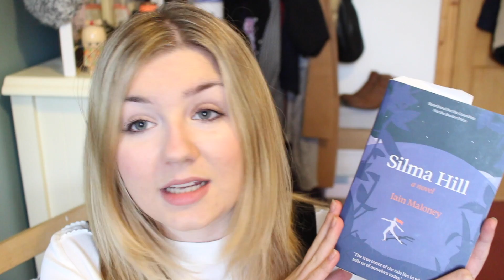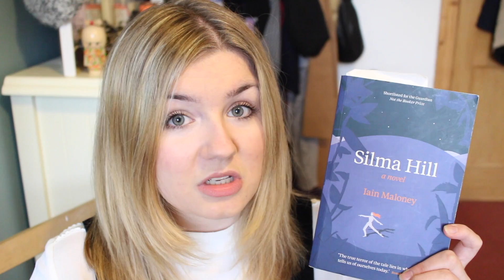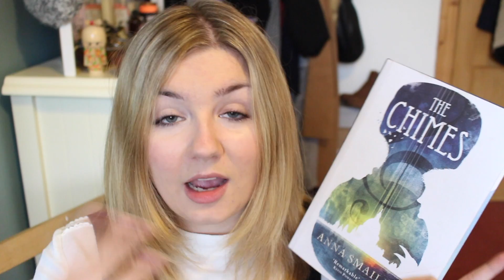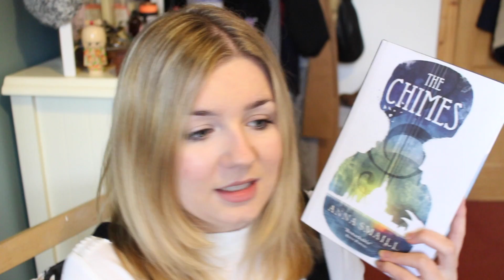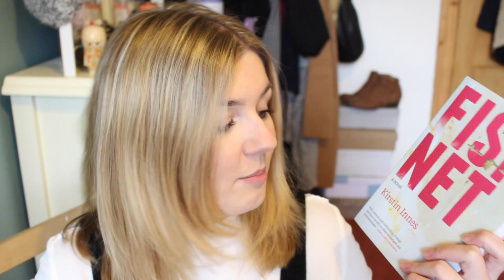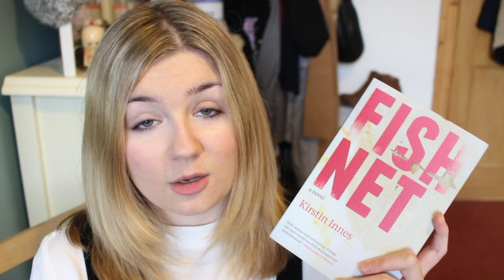Young Adult to Adult | Book Recommendations ii